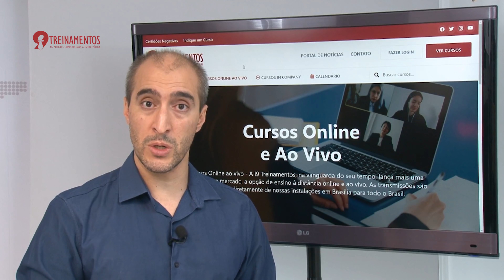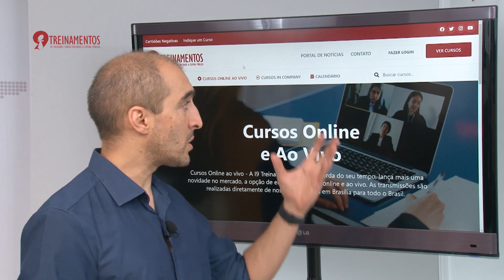Formação para gestores e ordenadores da despesa a visão holística da administração e o trabalho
Curso de Formação para gestores e ordenadores da despesa a visão holística da administração e o trabalho

Objetivos do Curso
O curso destina-se a apresentar ao aluno uma visão abrangente sobre a atividade meio da Administração Pública e fornecer ferramentas de Gestão que possam ser aplicadas em seu dia a dia. Com a apresentação do Planejamento espera que o servidor possa melhorar ou implementar em sua Administração esse Plano orientando a criação dos Planos Táticos. Espera-se que o aluno compreenda as dificuldades de cada departamento e assim possa sugerir mudanças departamentais com foco da efetividade dos resultados

Público Alvo
Ordenadores de despesa, Gestores, Agentes de Controle Interno, Agentes de Controle Externo, Membros de Comissão de Processo Disciplinar, membros de Comissão permanente de licitação e servidores públicos ocupantes de cargos de direção ou chefia na administração federal, estadual ou municipal.

Conteúdo resumido do Curso de Formação para gestores e ordenadores da despesa: a visão holística da administração e o trabalho remoto

I - Função do Ordenador da Despesa

Atribuições;
Responsabilidades;
Controle e delegação de competências.
Estudo de caso sobre segregação de funções.

II - Gestão Orçamentária e Financeira

Instrumentos de Planejamento (PPA, LDO e LOA);
Execução da Despesa Pública (Empenho, Liquidação, Pagamento);
Restos a Pagar e Despesas de Exercícios Anteriores;
Suprimento de Fundos.
Estudo de caso sobre fracionamento de despesas.

III - Gestão de Pessoas na Administração Pública

Recrutamento e Seleção no setor público;
Avaliação de Desempenho;
Motivação;
Solução de Conflitos;
Amplitude Administrativa (quantitativo de pessoal).
Estudo de caso sobre Gestão por Competências.

IV - Gestão de Compras Públicas (Licitações e Contratos)

Planejamento de aquisições;
Modalidades de compras;
Debates sobre dispensas e inexigibilidade de licitação;
Gestão e Fiscalização de Contratos.
Estudo de Caso sobre Aditivo superior aos limites estabelecidos.

V - Gestão de Materiais (Recursos Materiais e Patrimoniais)

Gestão de Estoques;
Gestão de Almoxarifado;
Controle Patrimonial;
Desfazimento de Bens.
Estudo de caso sobre alienação de veículos.

VI - Controles Internos e Externos, Compliance

Responsabilidades junto ao Controle Interno;
Responsabilidades junto ao Controle Externo;
O dever de prestar contas segundo a Lei de Responsabilidade Fiscal;
Limites de gastos públicos segundo a Lei de Responsabilidade Fiscal.

VII - Estudo de caso sobre corte de gastos (limitação de empenho).

Instrutor  Bruno Eduardo Martins

Bacharel em Administração com especializações em Gestão de Projetos – PMI e Gestão por Processos. Servidor Público na Justiça Militar da União. Ao longo da carreira no STM já trabalhou na execução orçamentária e financeira, na secretaria de controle interno, como auditor, e diretoria de serviços de saúde como supervisor do serviço médico e posteriormente supervisor do atendimento do plano de saúde, função atual. Atua como professor em preparatórios de concursos públicos no DF desde 2005 e é professor desde 2014 do Gran Cursos Online e do IMP Concursos. No IMP, professor de pós-graduação nas turmas de gestão pública. Atua como professor em formação e capacitação de servidores públicos desde 2013 e é professor colaborador da ENAP desde 2015.

Presencial: 08 a 10 de Setembro de 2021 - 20 horas

Online: 22 a 26 de Novembro de 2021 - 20 horas